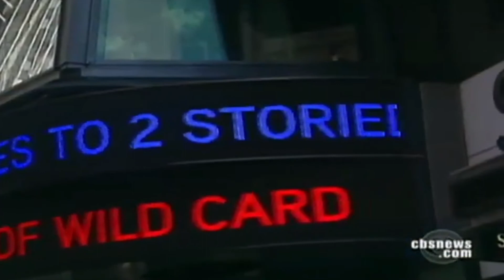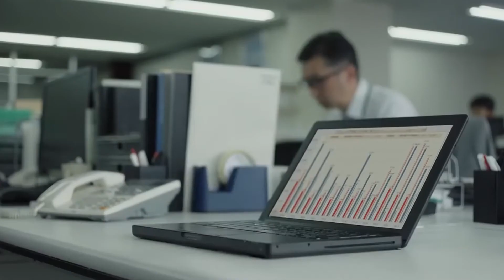कैसे !! AIG 2008 की Recession के लिए दोषी है !!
clips used in these video are from these links:-

song used in this video is prod.by Scorpio Prodz